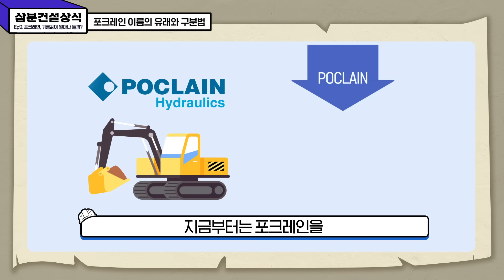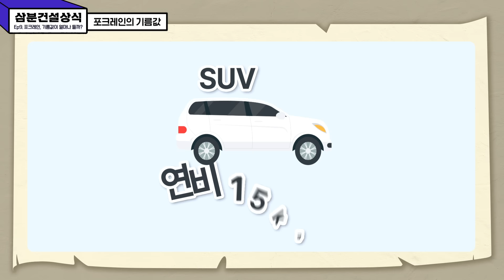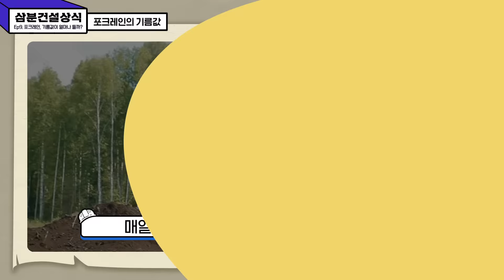👷‍♂️삼분건설상식 #9 굴착기로 하루 동안 작업하면 기름값이 얼마나 들까?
3분 만에 속 시원히 궁금증을 해결해 주는
EP9. 굴착기로 하루 동안 작업하면 기름값이 얼마나 들까?

건설 현장을 지나가다 보면
꼭 한 번씩 보이는 장비, 굴착기!

굴착기(포크레인) 이름의 유래부터
하루 동안 작업했을 때 소비되는 기름값까지 👀
굴착기에 대한 궁금한 점을 알차게 담은 이번 영상!